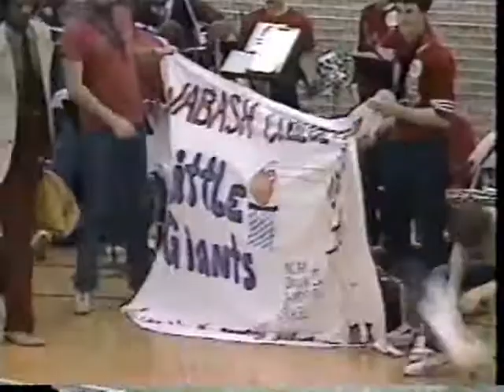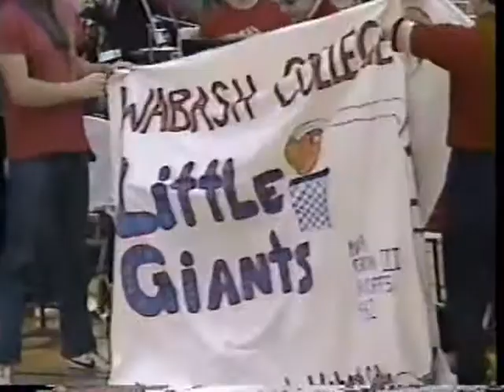Wabash College Little Giants vs Potsdam St. Bears: 1982 NCAA Div III Nat'l Championship (Part 1)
March 20, 1982.  The site is Calvin College in Grand Rapids, Michigan.  Wabash is coached by Mac Petty, who is retiring at the end of the 2010-11 season, having coached Wabash for 34 years.  This game also features Pete Metzelaars who, in this his last collegiate basketball game, scored a career high 45 points in Wabash's 83-62 victory.  A month later, Pete was drafted in the 3rd round by the Seattle Seahawks, and went on to play16 years in the NFL at tight end, mostly with the Buffalo Bills.  He is now an assistant coach with the Indianapolis Colts.

Freshman Chris Denari got in the game at the end.  He was a local Indianapolis sportscaster for many years, and still does Butler bball games on the radio.  He also does the Indiana Pacers and Fever on FSN Indiana, as well as the Indy 500.

Color commentaror Irv Brown was one of the referees during the 1976 NCAA Championship game between the Indiana Hoosiers and the Michigan Wolverines.  The 1976 Hoosiers were the last team to go undefeated.

If any folks from the Potsdam State side of things wish to add info on the team, players, coaches, and memories, please do.